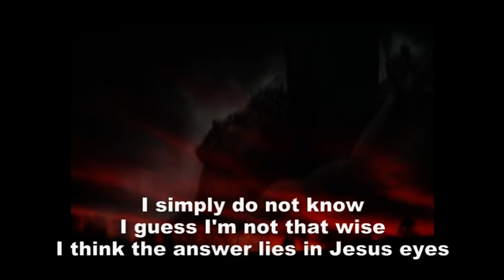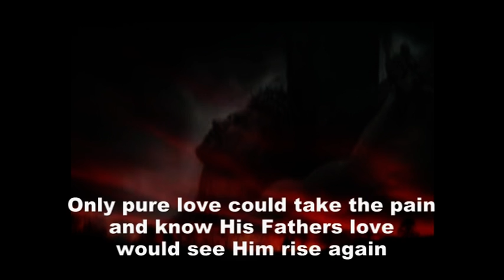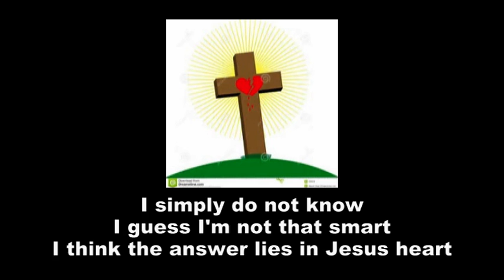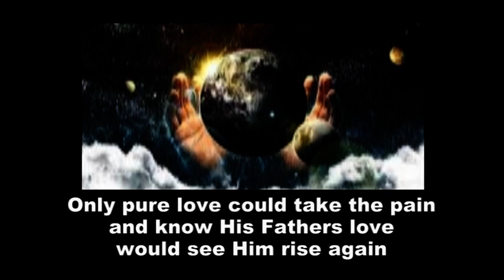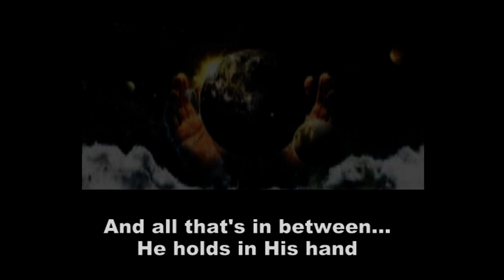Pure Love (Gods Love )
Someone asked the question "Was it our sin that kept Jesus on the cross, or was it His love for us ?" Maybe the answer is both ! I think the answer lies in Jesus eyes and heart...….blessings to you.